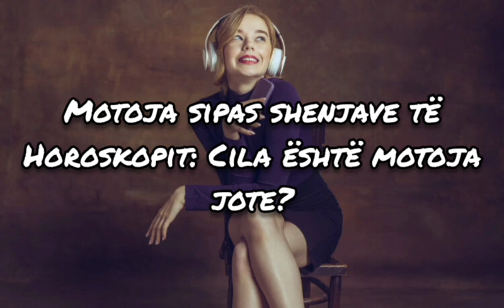Motoja sipas shenjave te horoskopit: Cila eshte motoja jote?